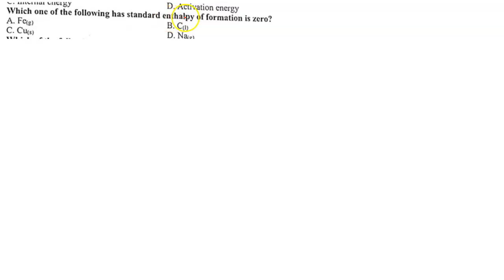Which one of the following has standard enthalpy of formation is zero?